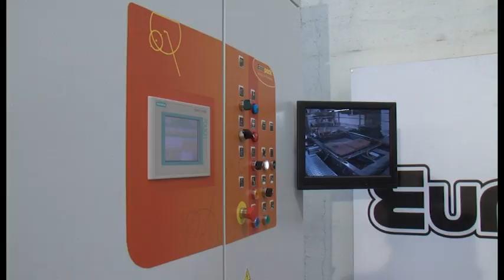VTS 05 1